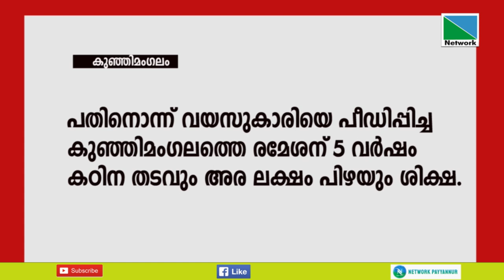പതിനൊന്ന് വയസുകാരിയെ പീഡിപ്പിച്ച കുഞ്ഞിമംഗലത്തെ രമേശന് 5 വര്‍ഷം കഠിന തടവും അര ലക്ഷം പിഴയും ശിക്ഷ.